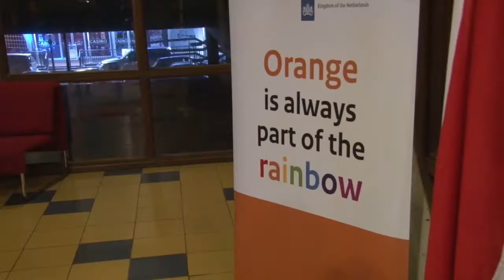11 10 2019 Startsein Internationaal Film Festival